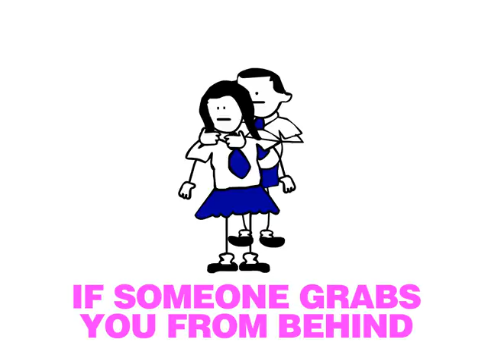Dhunkis Self Defense Classes DSDC Koi Peeche Se Pakadh Le Toh Episode 1